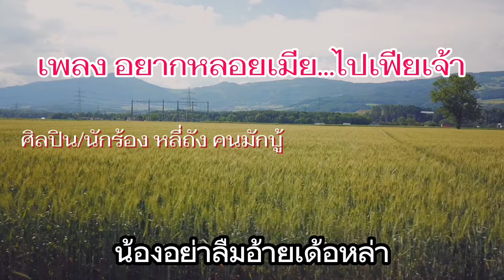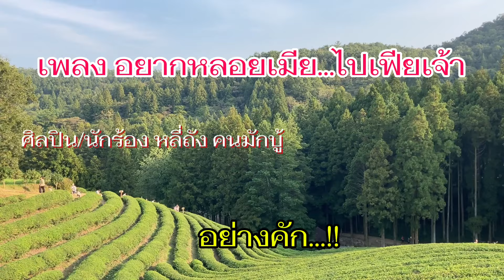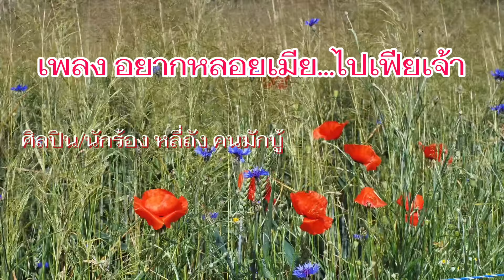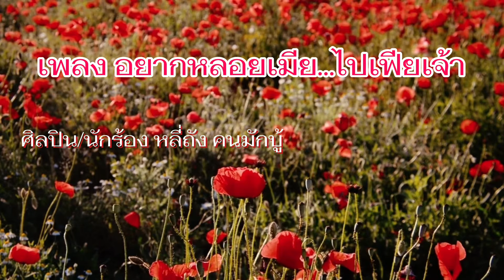ไกด์เพลง อยากหลอยเมีย…ไปเฟียเจ้า#ໄກດ໌ເພລງ ອຍາກຫລອຍເມີຍ…ໄປເຟີຍເຈ້າ#